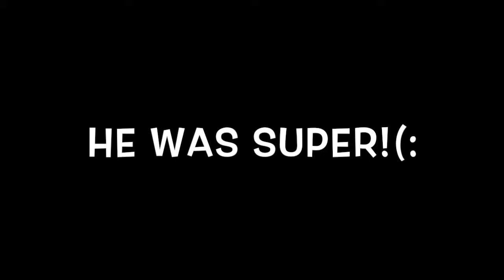Rio the 8th Cross country training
he absolutely loved it and he was so good considering he was quite tired from yesterdays awesome day :)